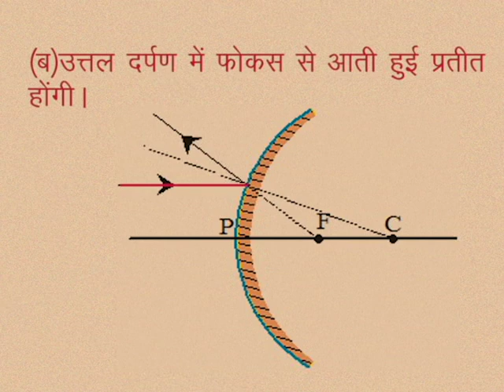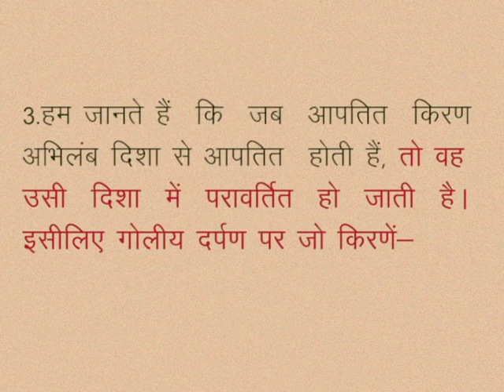CLASS 10th SCIENCE | CHAPTER -13- LIGHT: REFLECTION AND REFRACTION AT SPHERICAL SURFACES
CLASS 10th SCIENCE | CHAPTER -13- LIGHT: REFLECTION AND REFRACTION AT SPHERICAL SURFACES | Laws of reflection from spherical mirrors |